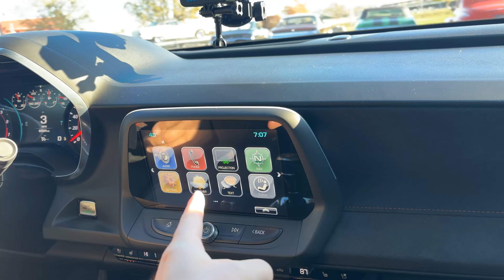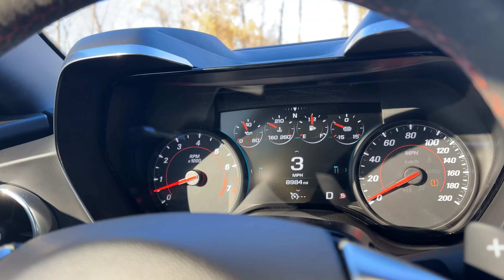2018 Chevrolet Camaro ZL1 For Sale at Fast Lane Classic Cars!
📌Chapters
00:00 Video Intro
01:04 Walk Around
04:11 Top Operation
04:43 Drive and Key Features
10:53 Fly Bys
12:20 Drive Back

🏢ADDRESS:  427 Little Hills Ind. Blvd.   St. Charles, Missouri, USA 63301

We have over 180 dream cars at Fast Lane Classic Cars for sale. Classic cars, exotic cars, muscle cars, and late model cars for sale. We are proud to be a reputable classic car dealer, now with over 30 years in business! We work daily to ensure that buying a Fast Lane car is the only way to invest in a vintage vehicle.

Fast Lane Classic Cars,
We sell investments that accelerate!